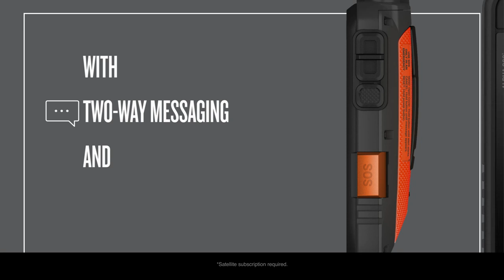Garmin Alpha 200i Multi-dog Tracker and Trainer with inReach Satellite Communication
The Alpha® 200i dog tracking and training handheld features inReach® satellite technology*, a sunlight-readable, 3.5” touchscreen display and a button-operated, dog-focused design. See everything the Alpha 200i has to offer

*Satellite subscription required. Some jurisdictions regulate or prohibit the use of satellite communication devices. It is your responsibility to know and follow all applicable laws in the jurisdictions where the device is intended to be used.